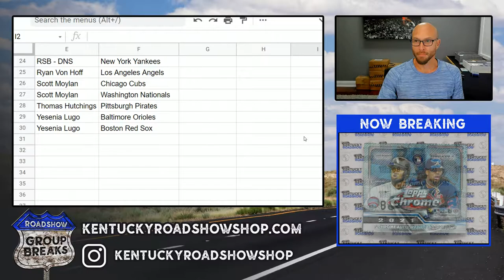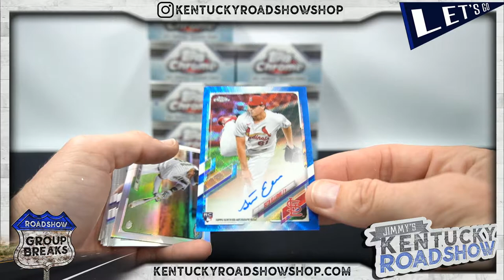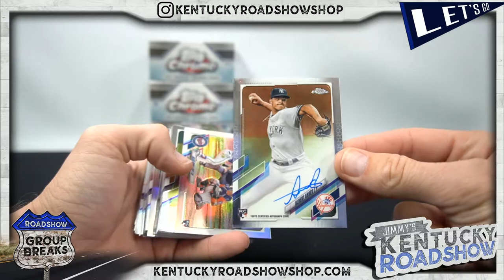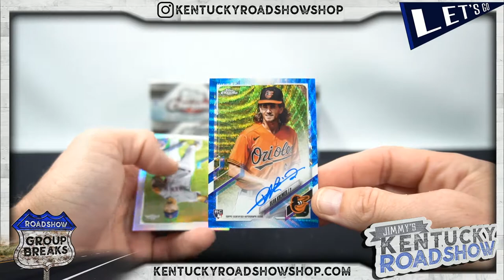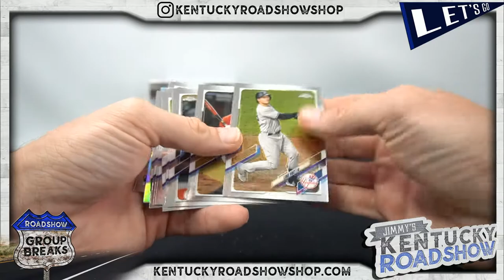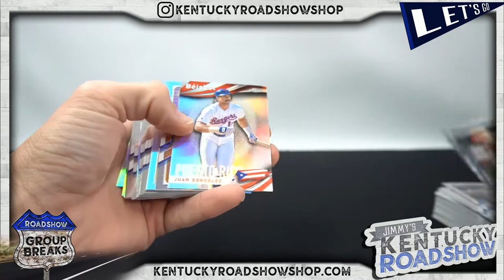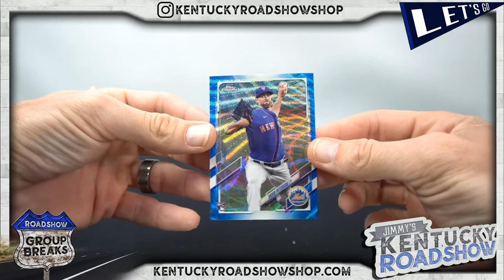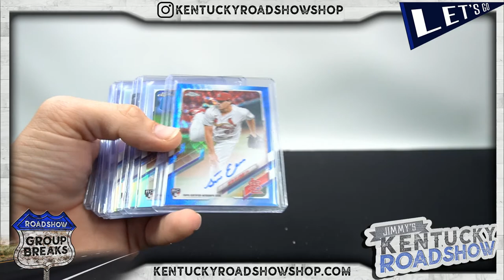2021 Topps Chrome Baseball Jumbo HTA - 8 Box Case Break #3